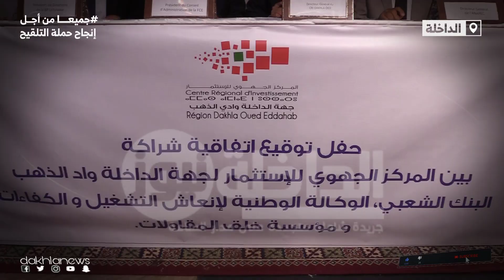التوقيع على اتفاقية شراكة بين المركز الجهوي للاستثمار وعدة شركاء لتشجيع الثقافة المقاولاتية بالداخلة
بالفيديو.. التوقيع على اتفاقية شراكة بين المركز الجهوي للاستثمار وعدة شركاء لتشجيع الثقافة المقاولاتية بالداخلة